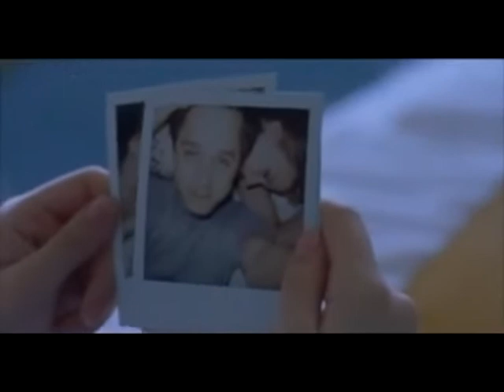Si Nicolas trompait Zinaïda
Un couple que j'ai imaginé avec une amie